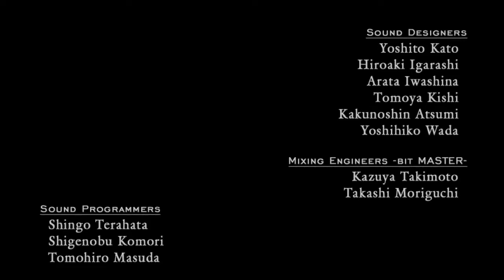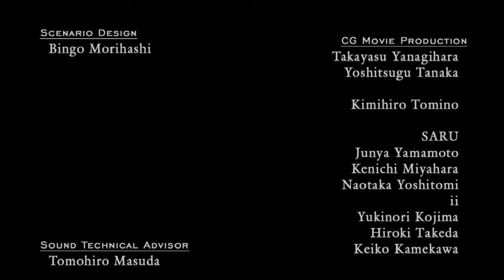Devil May Cry 4 - Part 19 - Finale! Or is it...?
Viggo plays Devil May Cry 4, a flawed but beloved entry in the series.

There's one more DMC4 vid coming, featuring one very motivated boi.